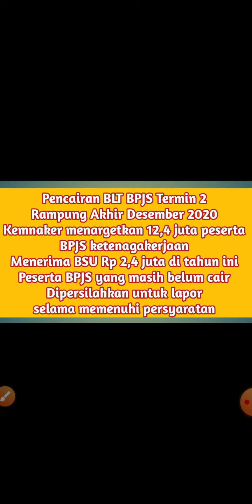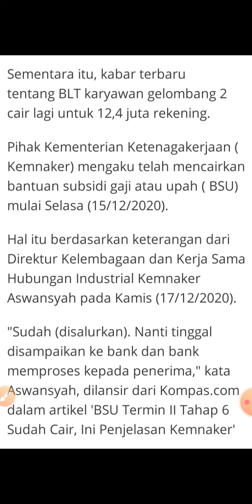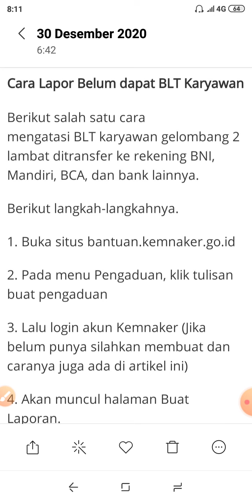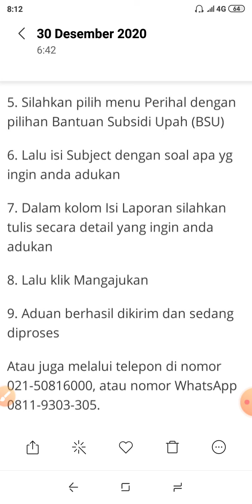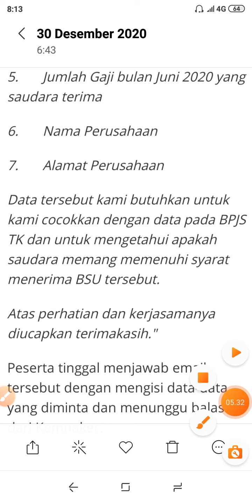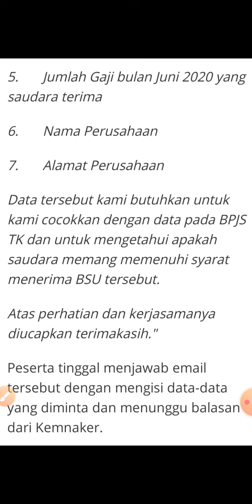BPJS Termin2 Tahap 6 Belum Cair Segera Lapor Ini Caranya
Hai gan kali ini saya akan berbagi informasi tentang cara membuat laporan bagi peserta BPJS ketenagakerjaan yang dana BSU nya belum juga menerima, wassalam